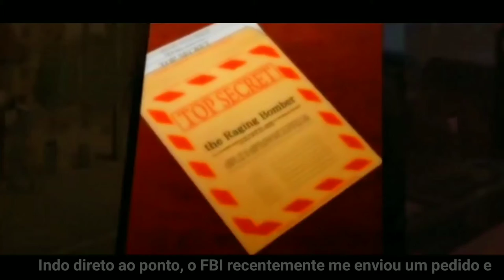Trauma Team - Trailer da Naomi Kimishima Legendado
Trailer da personagem Naomi Kimishima do jogo Trauma Team

tradução e legendas feitas por Random Ozora